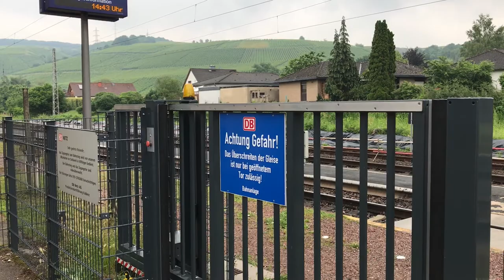Wiltingen bekommt einen neuen Bahnsteig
Bis Oktober 2018 wird der bestehende Bahnsteig in Wiltingen (Saar) saniert und einer zweiter neu gebaut. Das kostet 2,1 Millionen Euro.